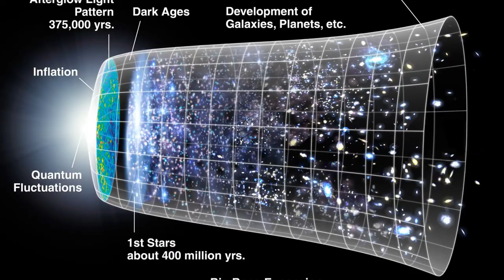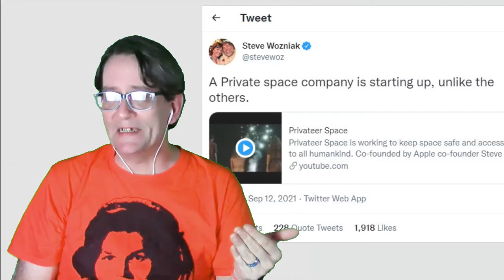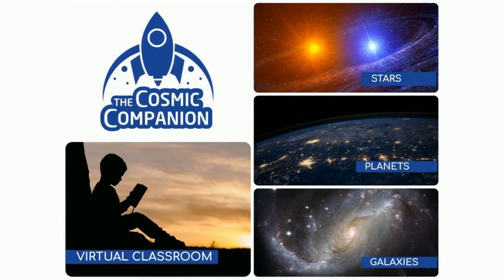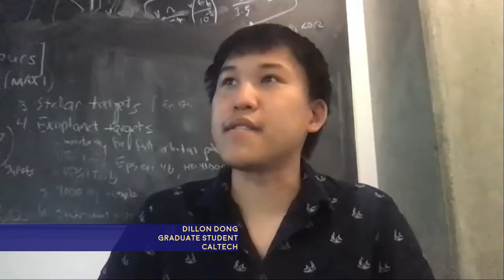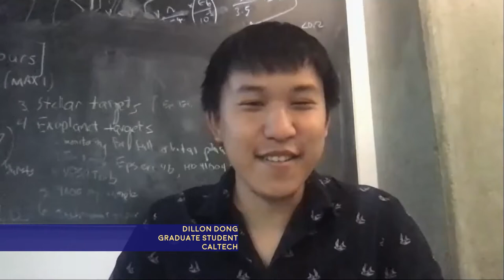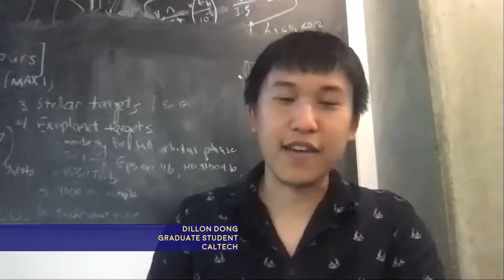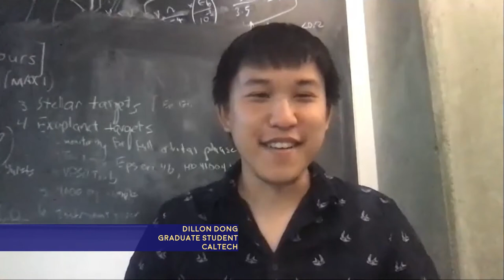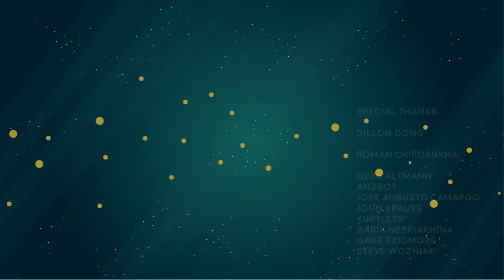Dillon Dong Talks an Unusual Supernova - Astronomy News with The Cosmic Companion 21 Sept. 2021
This week on Astronomy News with The Cosmic Companion, we welcome Dillon Dong, a graduate student at Caltech to the show. We're going to talk about his work discovering a previously-unseen type of supernova eruption.

But first, we learn about a supernova due for a return engagement, we hear how Steve Wozniak could be entering the space salvage business, and we will look in on Inspiration 4, the first all-civilian flight to space.